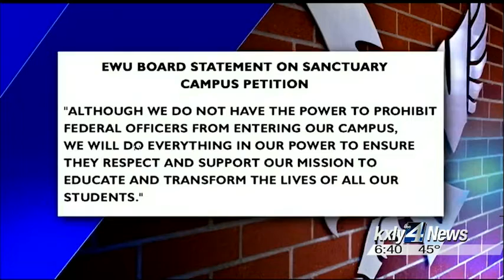Petition calls for EWU to be a sanctuary campus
Hundreds of students and faculty at Eastern Washington University have asked the administration to make eastern a sanctuary campus for undocumented or international students. KXLY4's Caroline Rourke reports.